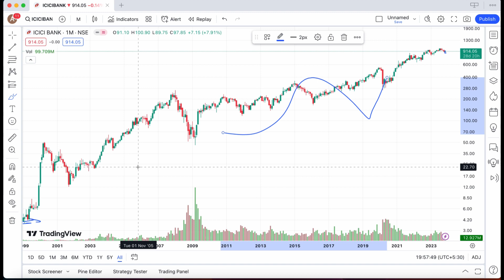ICICI BANK SHARE NOV 2 TARGET